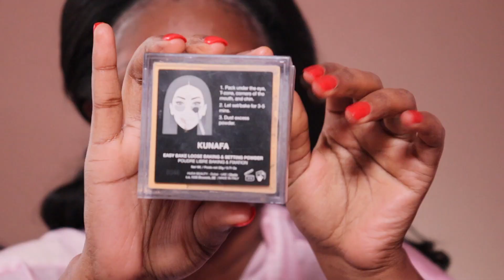GRWM HAIR & MAKEUP | RED GLITTER EYES | FEAT.SAMSBEAUTY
Makeup Tutorials 2020

I accept both compliments & criticism graciously knowing that it takes both sun & rain for a flower to grow.

PS POSITIVE VIBES ONLY # Teamlove